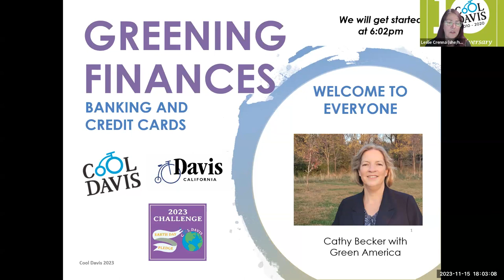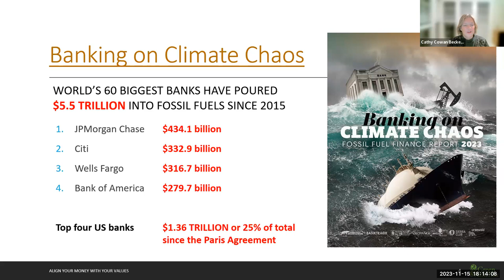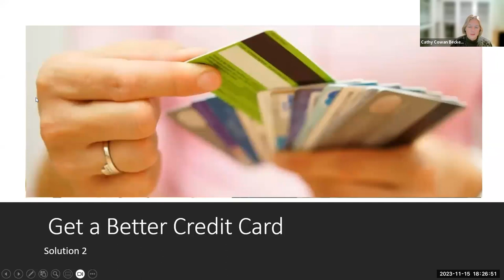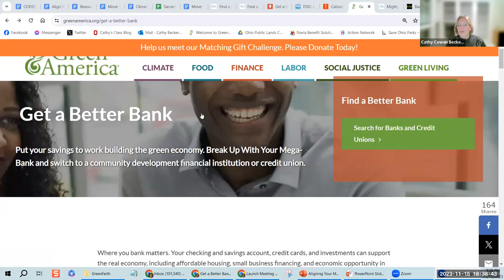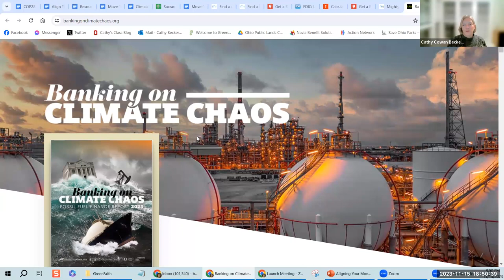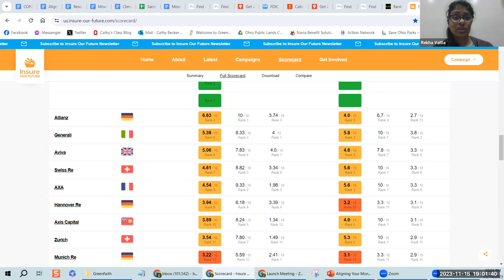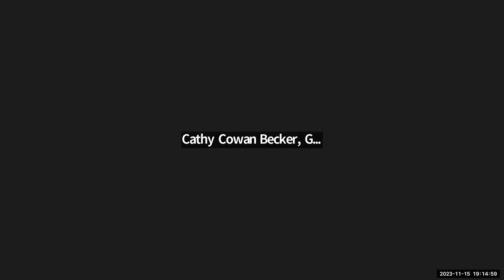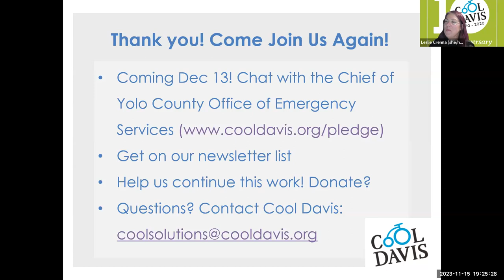Green Finances Banking and Credit Cards with Cathy Becker of Green America Nov 15 2023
Green Finances Banking and Credit Cards: Aligning Your Money with Your Values: presentation and discussion about greening personal finances and aligning money with values, especially related to banking and credit cards.

The main participants were:
Presenter Cathy Cowan Becker, Responsible Finance Campaign Director at Green America
Moderator Rekha Vaitla, Cool Davis Board member, investment officer
Leslie Crenna, Cool Davis Campaign Manager
Brittney Nial, Communications intern, helped manage Q&A
Cecilia Ma Li, Sacramento Valley College Corp Fellow, read Land Acknowledgement

Key topics discussed:

- The problem of big banks investing in fossil fuels
- Finding better banks and credit unions that invest in communities
- Resources like Green America's bank map and Mighty Deposits to find responsible banks
- Steps for moving accounts from mega banks to community banks
- Getting better credit cards not linked to fossil fuels
- Insurance companies and fossil fuel investments
- Investing sustainably and responsibly (teaser for future event)

The overall goal was to educate people on aligning finances with values by shifting money away from fossil fuels towards community investment. There was a solutions-focused discussion on the tools and steps for making this transition.

00:00  Intro, Leslie Crenna, Cool Davis Manager:
00:02  Intro, Rekha Vaitla, CalSTRS
00:03  Land Acknowledgement, Cecilia Ma Li, Sacramento Valley Climate Corps
00:04  Moderator Overview, Rekha Vaitla, CalSTRS
0:06:42  Main Presentation, Cathy Cowan Becker, Green America
0:34:30  Q&A with Cathy Cowan Becker
0:58:07 Additional Q&A, Brittney Nial
01:20:56  Closing Remarks, Leslie Crenna, Cool Davis Manager